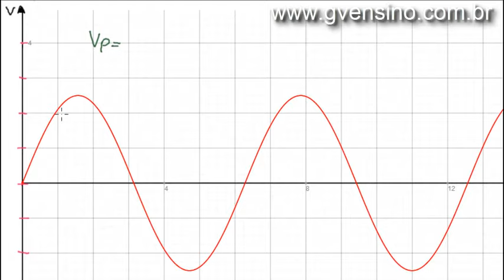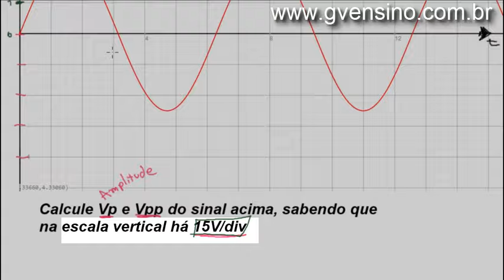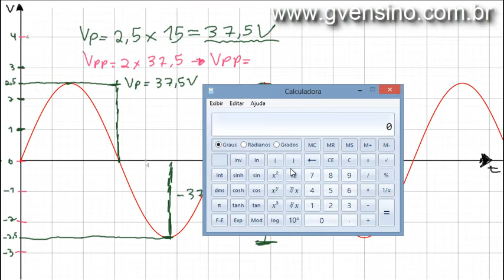AC #05 - EXERCÍCIO RESOLVIDO COM VP E VPP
Nesta aula vamos fixar o que vimos anteriormente sobre os parâmetros verticais de uma corrente alternada: Tensão de Pico (Vp) e Tensão de Pico a Pico (Vpp). Vamos resolver um exemplo simples onde, analisando a forma de onda do sinal, extraímos esses valores.

Dúvidas, elogios, críticas ou sugestões?

Muito obrigado!